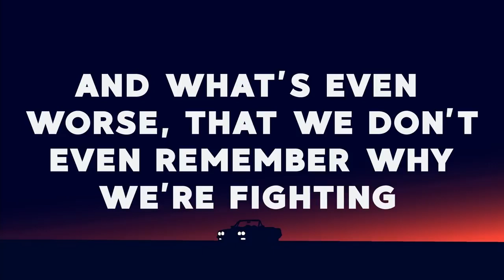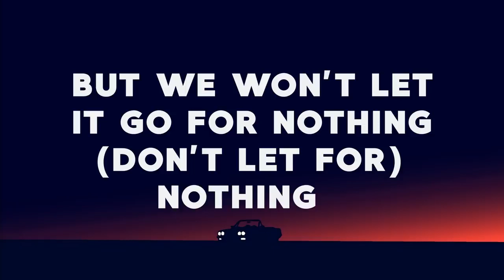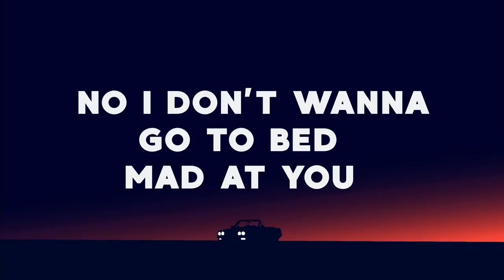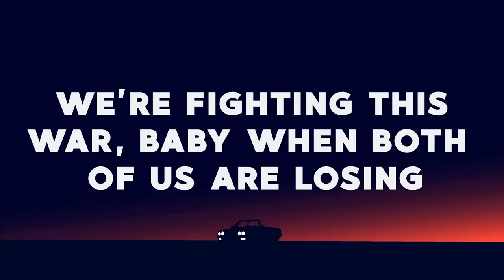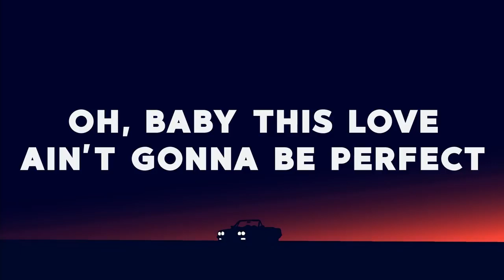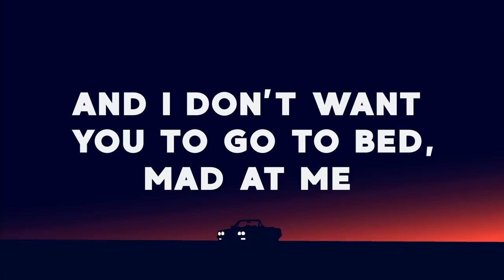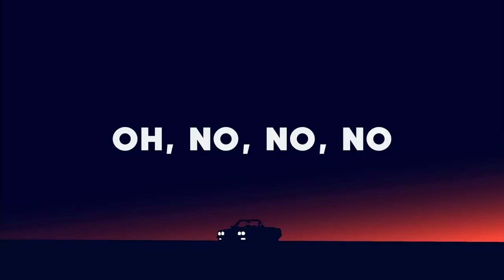Ne-Yo Mad (Official lyrics)